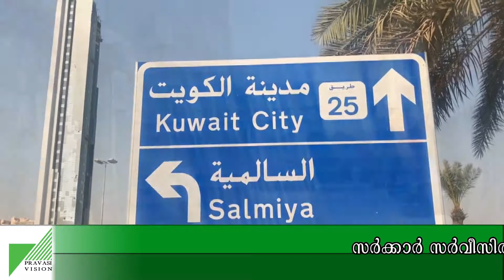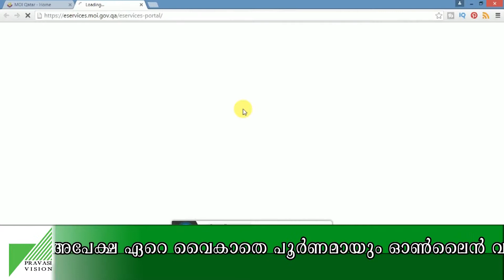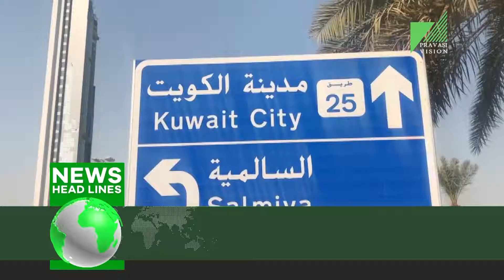PRAVASI VISION NEWS TIME 26-07-2018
ഹജ്ജ് തീര്‍ത്ഥാടകര്‍ക്കായി സൗദി ആരോഗ്യ മന്ത്രാലയത്തിന്റെ വിവിധ പദ്ധതികള്‍, പൊതുമാപ്പ്: ഒരുക്കങ്ങള്‍ ഊര്‍ജിതമാക്കി ദുബായ് ഇമിഗ്രേഷന്‍, സര്‍ക്കാര്‍ സര്‍വീസ് ആനുകൂല്യങ്ങള്‍ക്ക് എക്‌സിറ്റ് രേഖ നിര്‍ബന്ധം, അബുദാബിയില്‍ വേഗപരിധി ഇളവ് നിര്‍ത്തലാക്കുന്നു... കൂടുതല്‍ വാര്‍ത്തകള്‍ക്ക് കാണുക പ്രവാസിവിഷന്‍ ന്യൂസ്‌ടൈം

Pravasi Vision